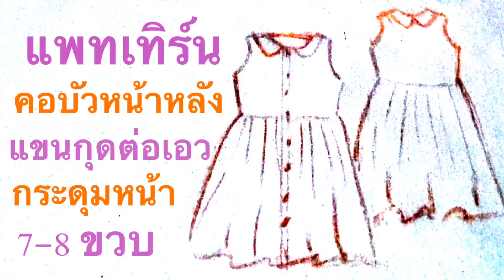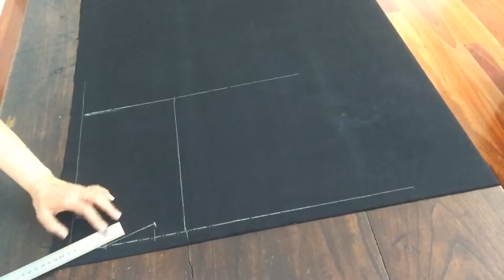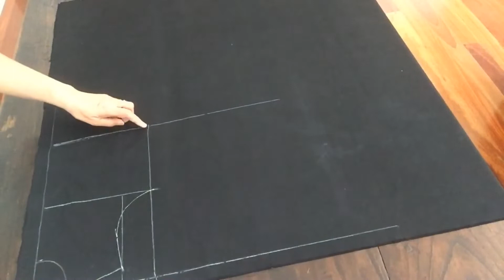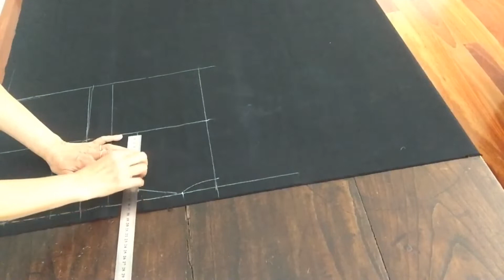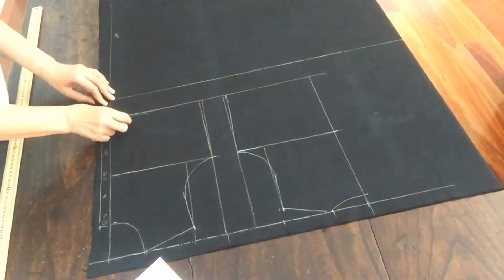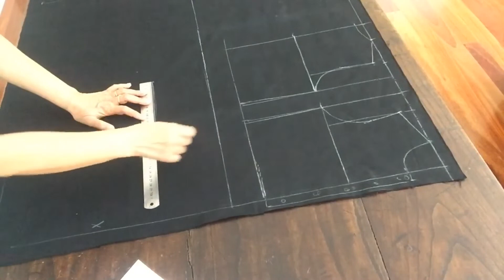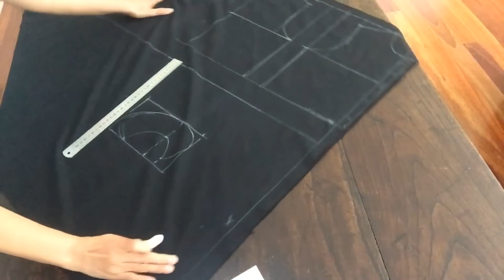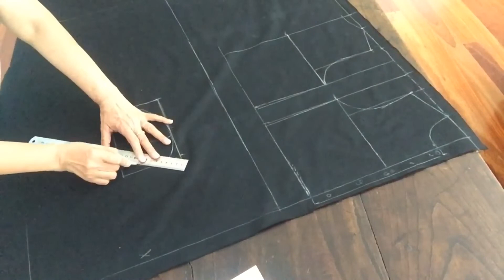ชุดเดรสเด็ก คอบัวหน้าหลัง แขนกุด ต่อเอวกระโปรงรูด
👉 มาเรียนรู้ วิธีการตัดเย็บเสื้อผ้า สอนทางออนไลน์ ตั้งแต่เริ่มทำ แพทเทิร์นเสื้อมาตรฐาน แพทเทิร์นกางเกง แพทเทิร์นเสื้อแบบต่างๆ สร้างแบบเสื้อผ้าเด็ก แพทเทิร์นชุดเดรสสั้น แพทเทิร์นชุดเดรสยาว แพทเทิร์นกางเกงขาสั้น แพทเทิร์นกางเกงขายาว แพทเทิร์นสายเดี่ยว วิธีทำแพทเทิร์นเสื้อผ้าในแบบต่างๆ การเย็บผ้าม่าน ซึ่งได้นำวิชาความรู้ที่ได้ศึกษาที่ได้จากวิทยาลัยอาชีวศึกษานครศรี และจากการสะสมประสบการณ์ ในการทำงาน ทั้งที่เมืองไทย และเมลเบิร์น ออสเตรเลีย ชึ่งในการทำงาน ตัดเย็บเสื้อผ้าที่เมลเบิร์น การทำแพทเทิร์น มีวิธีการทำแพทเทิร์นที่ง่ายๆ ไม่ซับซ้อนแม้แต่ การทำแพทเทิร์นแขนเสื้อ ก็จะมีการคำนวณออกมาเป็นสูตร ซึ่งทำได้ง่าย ซึ่งก็ได้นำวิชาความรู้ที่ได้จากประสบการณ์มาถ่ายทอดให้กับผู้คนที่อยากเรียน เพื่อ ตัดเสื้อเสื้อผ้าใส่เองแบบง่ายๆ ทำเป็นอาชีพเสริม ทำเป็นงานอดิเรก สร้างอาชีพอิสระ งานตัดเย็บเสื้อผ้า จะทำแพทเทิร์นขายก็ได้ อาชีพตัดเย็บเสื้อผ้า อยู่มุมไหนของโลกก็ทำมาหากินเลี้ยงชีพได้ ฝากกดติดตาม และกด Subscribe ให้ด้วยน่ะค่ะ 😊😊 ขอบคุณมากค่ะ